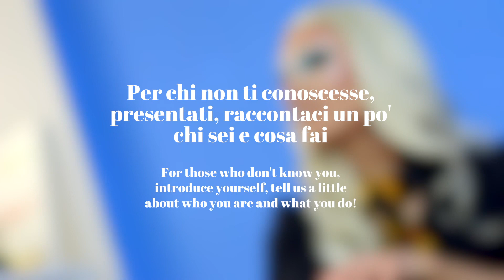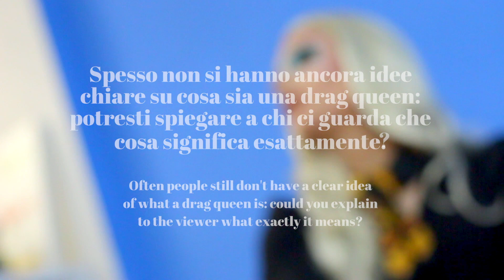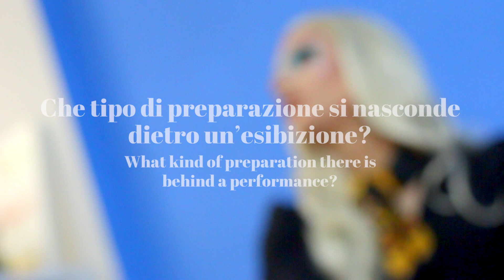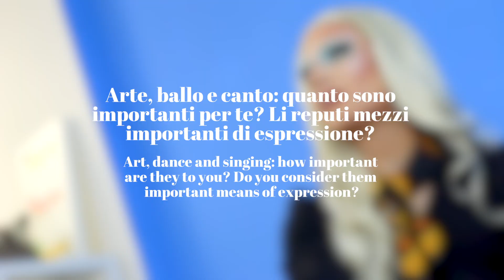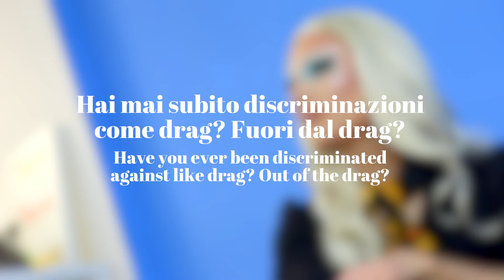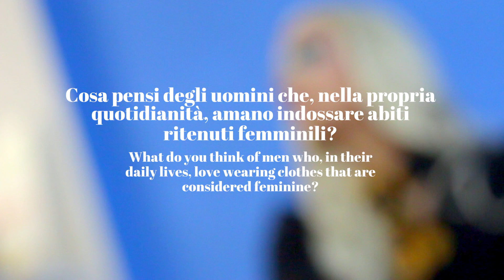Interview with Fay 1/2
Fay, artist and performer, led us to discover magical drag queen’s world made up of a lot of study, effort and preparation, but mostly of art, beauty, transvestism and… many false eyelashes!